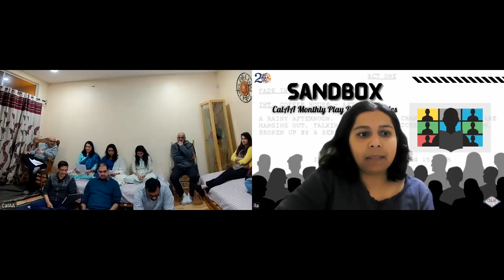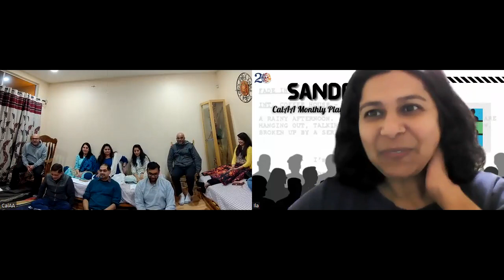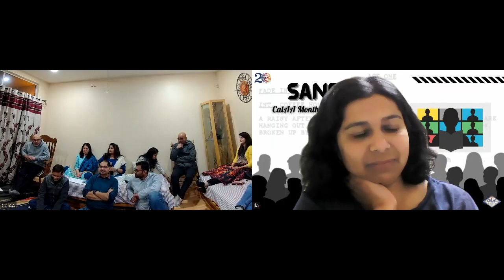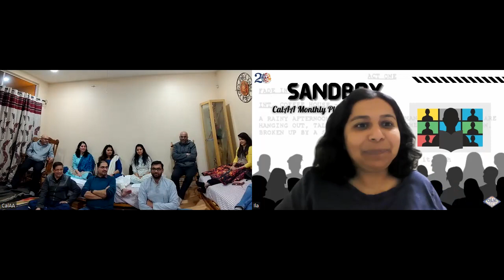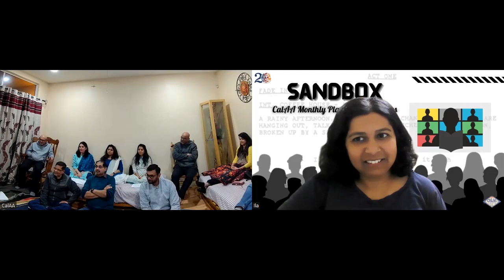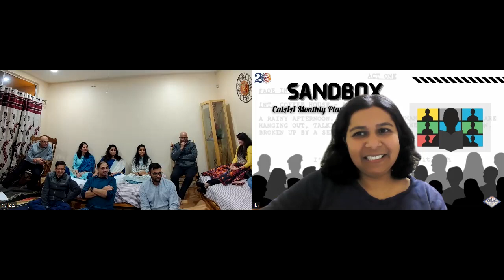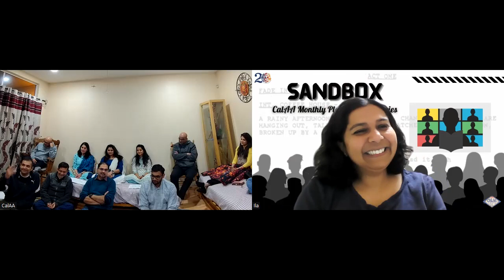Sandbox - 38 Krishna Villa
CalAA's Sandbox Monthly Reading of 38 Krishna Villa (३८ कृष्ण विला)
Writer: Dr. Shweta Pendse
Director: Sanjay Apte
Readers: Himani Limaye, Saylee Apte, Madhura Chopda, Prashant Phatak,   Jayprakash Chipalkatti, Vaibhav Chopda.